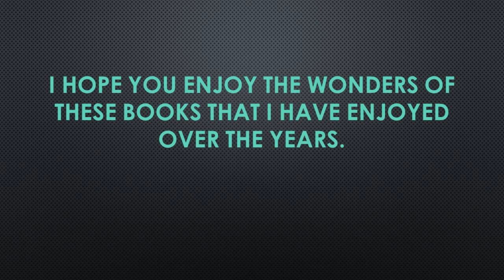How To Seize A Dragons Jewel (Book 10th in the how to train your dragon trilogy)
*I DO NOT CLAIM BY ANY RIGHT TO SAY THAT I PUBLISHED THESE BOOKS BUT GIVE FULL CREDIT TO CRESSIDA COWELL AND DAVID TENNENT FOR THESE BOOKS.*

A year after the previous book's events, Hiccup hasn't found the Dragon's Jewel and is wanted by the entire Barbaric Archipelago, led by Alvin and his mother. The witch sent Hiccup's mother Valhallarama to hunt down the Outcast, not informing her that the target was her own son.